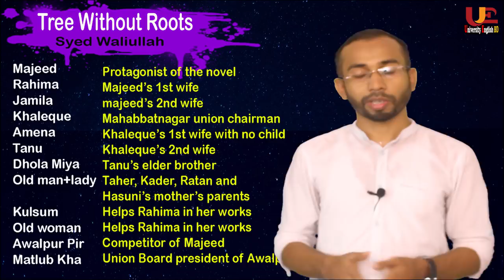Tree Without Roots in Bangla | part-2 | Syed Waliullah | summary | University English BD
This tutorial is explained  by Md. Atikur Rahman in simple language.

This tutorial is about Tree Without Roots in Bangla | part2 | Syed Waliullah

BD Mug House- all kinds of mug and others printing house.